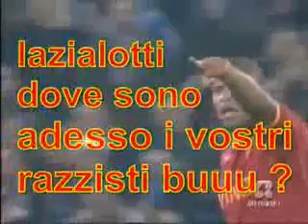Roma 1-0 Lazio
16/11/2008 Gol de Julio Baptista em um cruzamento majestoso de Francesco Totti que determina a vitória romanista